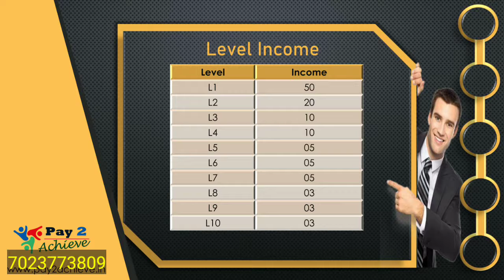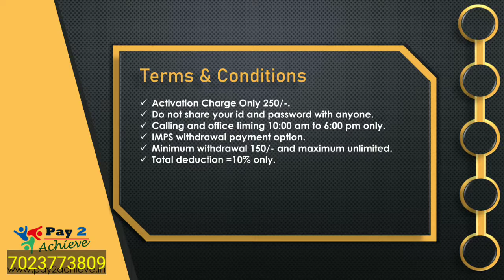New Single Leg Plan Launched 2020 || Pay 2 Achieve मात्र 250/- में ₹44000/- कमाए Best Mlm Plan 2020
Best Single Leg Plan 2020
New Mlm Plan Launched 2020
Legal Single Leg Plan 2020

Thanks 🙏🙏